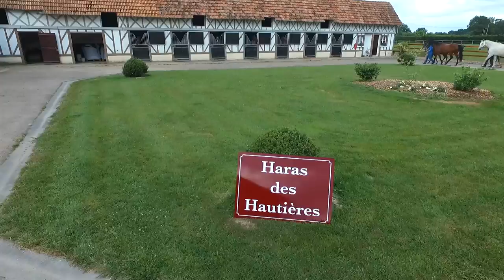Haras des Hautières - Teaser